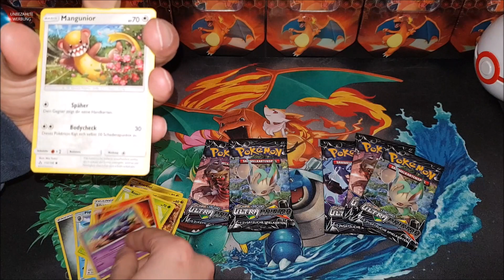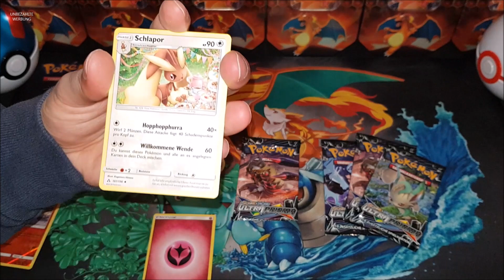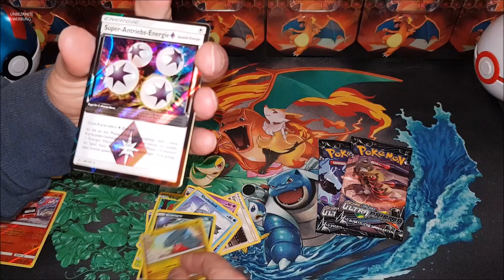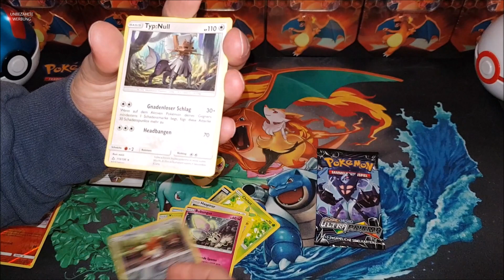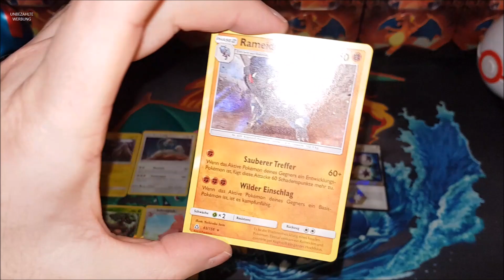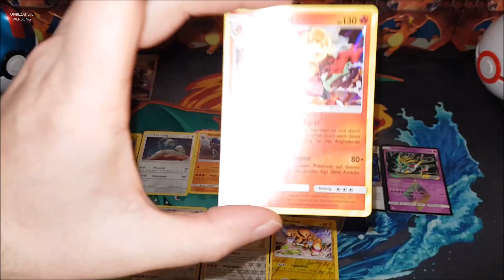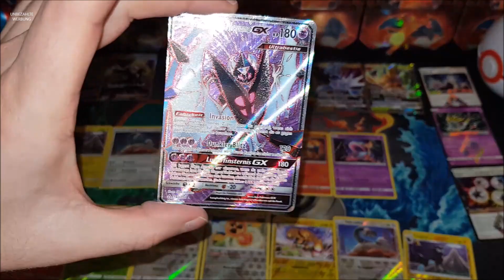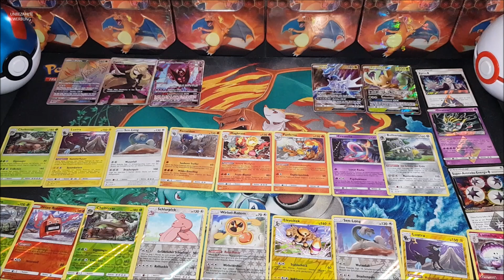Ultra Prisma Displayunboxing 6 aus 36 Vol. 6 - Mein letztes Display Ultra Prisma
In diesem Video geht es weiter mit  dem Format 6 aus 36 und meinem letzten Display Ultra Prisma. Viel Spaß!